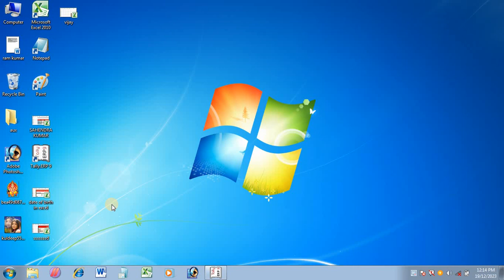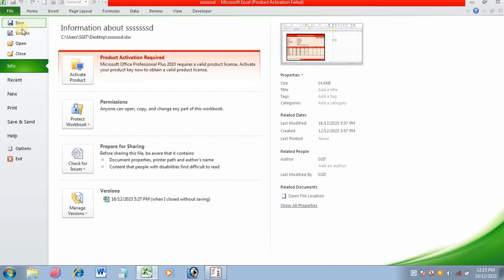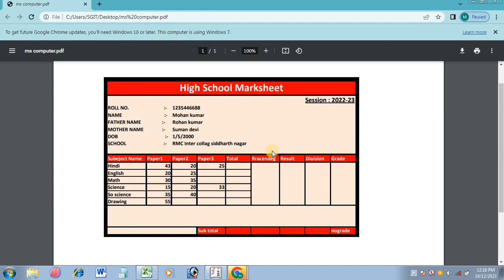how to convert excel file in to pdf Microsoft Excel my pdf file keshe banaye हिंदी में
how to convert excel file in to pdf,
Microsoft Excel my pdf file keshe banaye हिंदी में